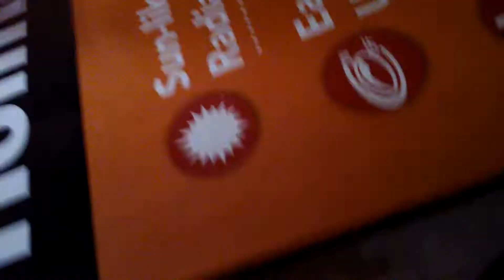Rosala - The Escape (Short - The power of lotion)